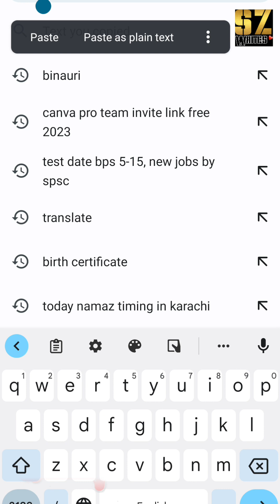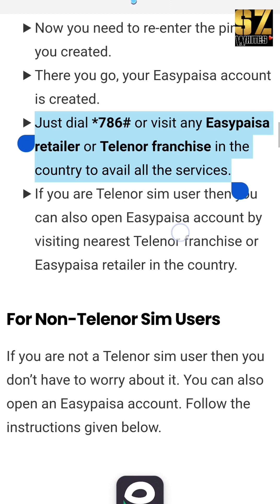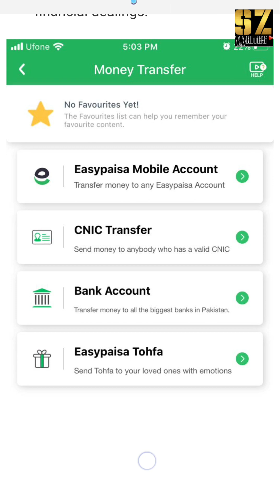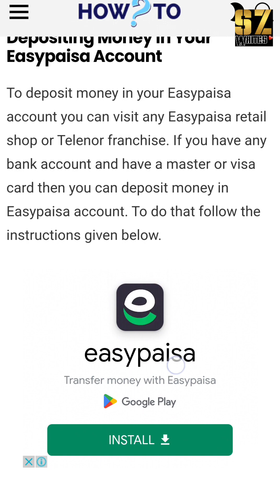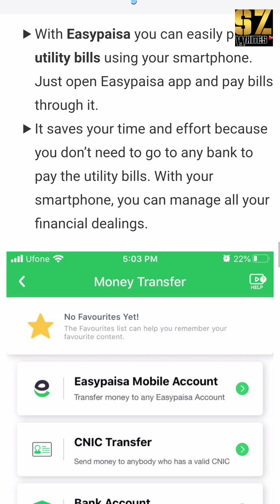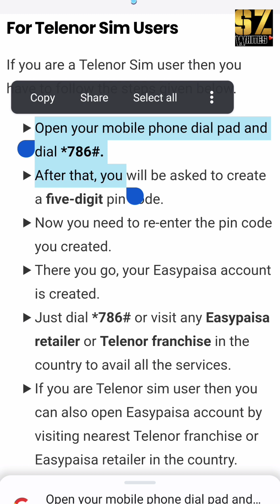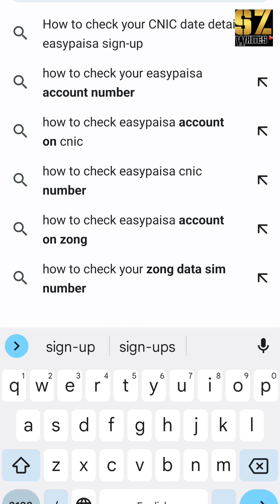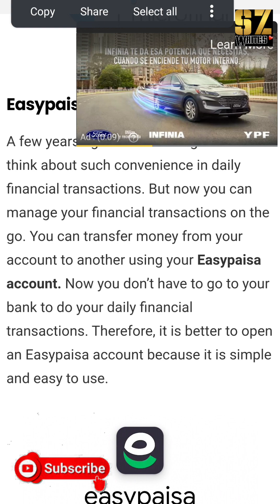How to open & Check your EasyPaisa account Number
How to Open an Easypaisa Account
Are you a cricket fan? If so, keep yourself updated on everything related to PSL with these pages:

Want to know how to open an EasyPaisa bank account?

To open Easypaisa account, you have to download the Easypaisa mobile app.
Launch the mobile app and enter your mobile number.
Enter your CNIC number, date of issuance and create a 5 digit pin code for the account.
Non-Telenor sim users can also create Easypaisa account by sending your CNIC number to 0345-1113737. Just write EP and give space before CNIC number.
Easypaisa, Pakistan’s first branch-less banking service provider. With your mobile, you can easily transfer funds, pay your utility bills and do other stuff as well. It has made it convenient for less-privileged Pakistani masses. They can easily transfer money and pay utility bills using their mobile phones.

Easypaisa started its operation in 2009 and it was just a money transfer service. However, after the influx of technology in Pakistan, it goes on to become one of the major mobile banks in Pakistan.

A few years ago it was unimaginable to think about such convenience in daily financial transactions. But now you can manage your financial transactions on the go. You can transfer money from your account to another using your Easypaisa account. Now you don’t have to go to your bank to do your daily financial transactions. Therefore, it is better to open an Easypaisa account because it is simple and easy to use.

Easypaisa has made it easier for people to transfer money to their loved ones who don’t have the privilege to open a bank account. With the largest customer base in the country, Easypaisa is enabling people to adopt a digital way of life. It empowers masses who are less-privileged and provides them with convenience and reliability.

Firstly we will provide the step by step guide to open Easypaisa account. After that, we will tell about the benefits of Easypaisa.

For Telenor Sim Users
If you are a Telenor Sim user then you have to follow the steps given below.

Open your mobile phone dial pad and dial *786#.
After that, you will be asked to create a five-digit pin code.
Now you need to re-enter the pin code you created.
There you go, your Easypaisa account is created.
Just dial *786# or visit any Easypaisa retailer or Telenor franchise in the country to avail all the services.
If you are Telenor sim user then you can also open Easypaisa account by visiting nearest Telenor franchise or Easypaisa retailer in the country.
For Non-Telenor Sim Users
If you are not a Telenor sim user then you don’t have to worry about it. You can also open an Easypaisa account. Follow the instructions given below.

Open your mobile Message app.
After that, type EP space CNIC number and send the message to 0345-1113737.
The Easypaisa representative will call you and ask a few questions for verification.
When all the information is verified, you have to create a 5-digit pin code.
Now type PIN Space 5 digit PIN Space confirm 5 digit PIN in the message and send it to 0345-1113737.
After that, you will receive your account confirmation message.
You can use all the Easypaisa services with this SMS service and also by visiting Easypaisa retail shops.
Open Easypaisa Account with Mobile App
The best and easiest way to open the Easypaisa account is to use the Easypaisa mobile app. Firstly, you need any android or ios smartphone and if you don’t have an android or ios smartphone then use the instructions given above.

Download the Easypaisa from Google store or App store depends on the smartphone you are using.
After that, open the Easypaisa mobile app.

Now enter your mobile number and tap on next.
You need to enter your valid CNIC number and CNIC date of issuance.
After that, select your city and tap on submit.
Now you will be asked to create a 5-digit pin code.
Enter your preferred pin code and then re-enter your pin code to create your Easypaisa account.
There you go, now you can enjoy all the Easypaisa services with your mobile phone.
Benefits of Easypaisa account
As we mentioned earlier that how Easypaisa has changed the lives of people but we did not discuss all the benefits of Easypaisa. It is not just transferring money service, you can avail other services as well.

The usage rates are cheaper as compared to other online money transfer services.
You can also transfer money to a bank account using the Easypaisa account.
With Easypaisa you can also transfer money internationally and can manage all digital payments with a mobile app.
You can get short term loans in Easypaisa as well. Just dial *786*7#, to get a loan of Rs 10,000 instantly.